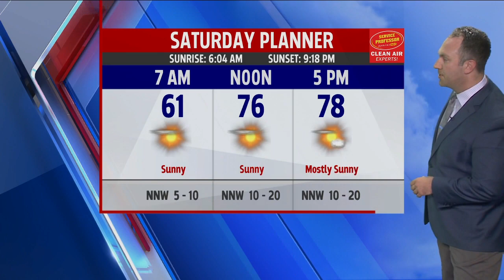Saturday Morning Forecast Jun 6, 2020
Perfect weekend weather